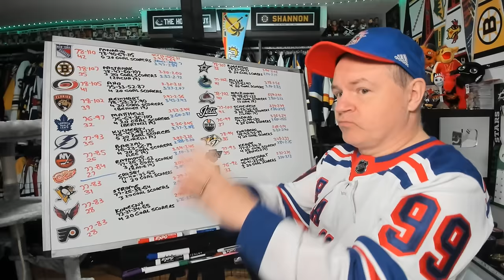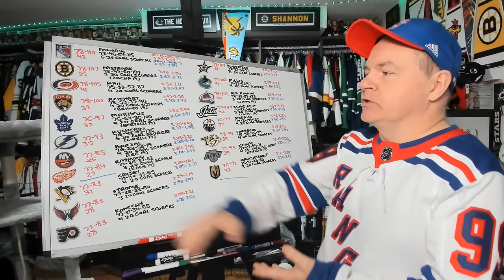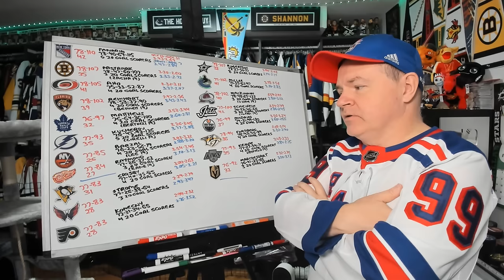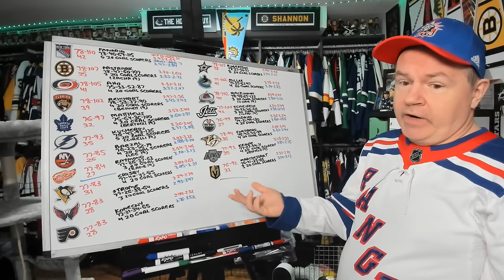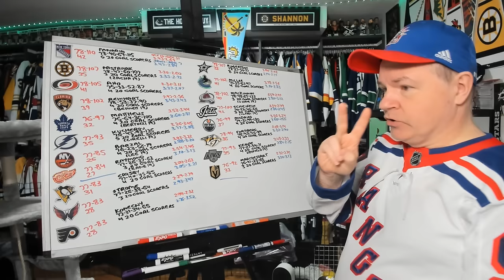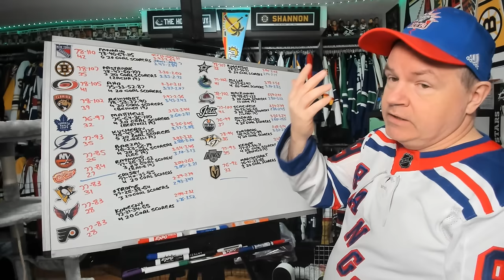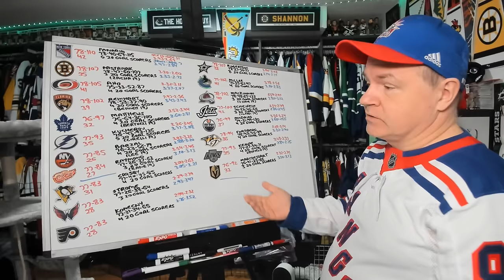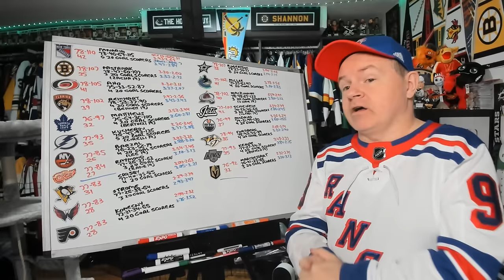Trying to Make an Argument for How Each Team Could Win the 2024 Stanley Cup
I did my best with the teams on the board here. It only took four takes, too.

Abbotsford, BC
V2S 8P1

In the USA:
Shannon Skanes
1125 Fir Avenue
Suite 119